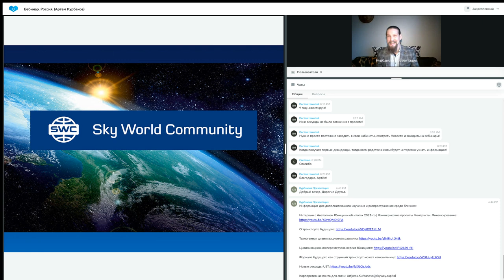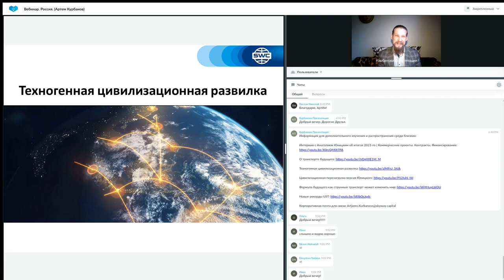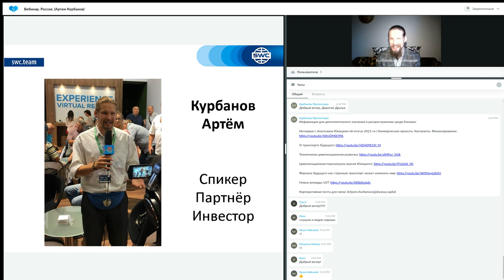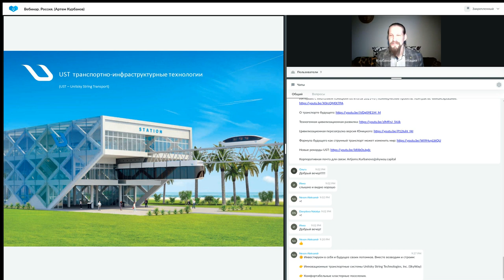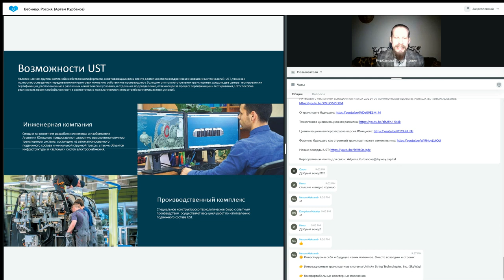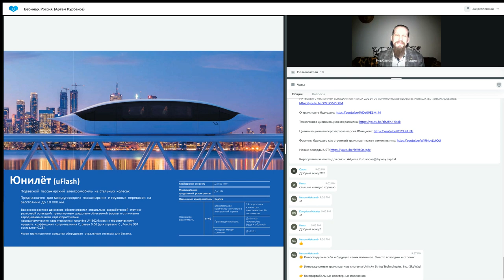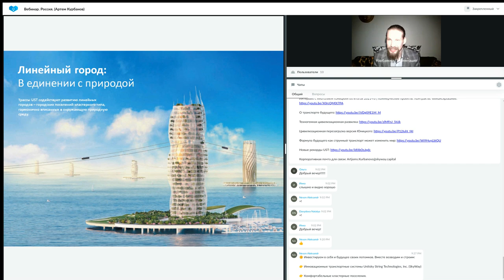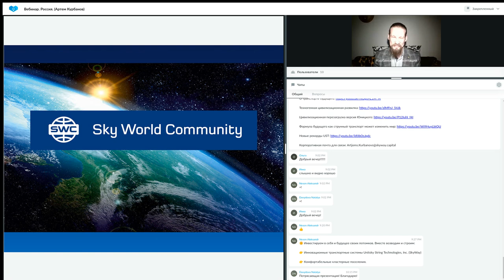Презентация технологии Вебинар Россия 21.03.2023. Артем Курбанов